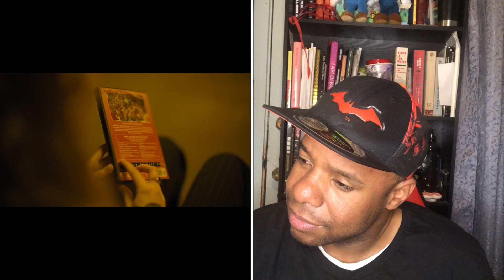The Watchers Official Teaser Trailer Reaction.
The Watchers In Theaters This Summer.Tagline:You Can’t See Them,But They See Something.